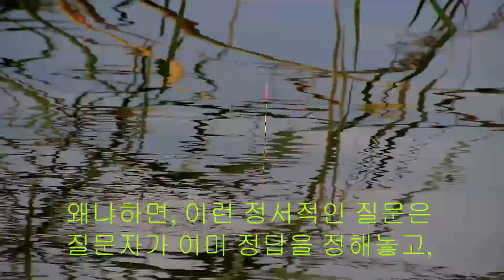장동건과 원빈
장동건과 원빈 중 누가 더 잘생겼나요?